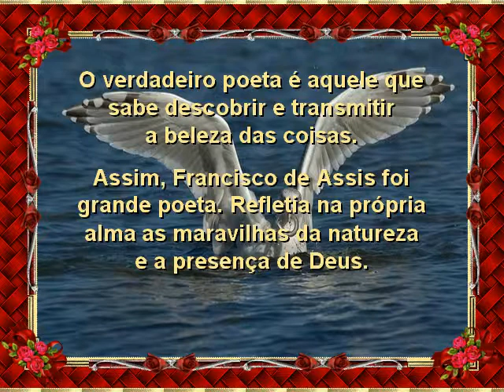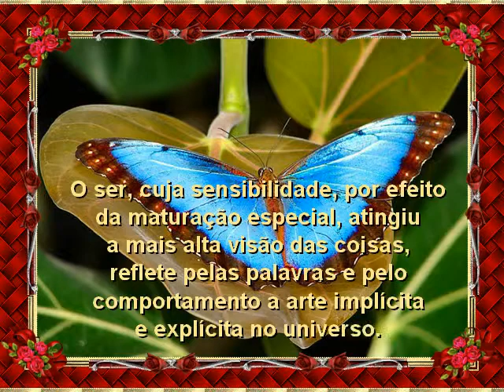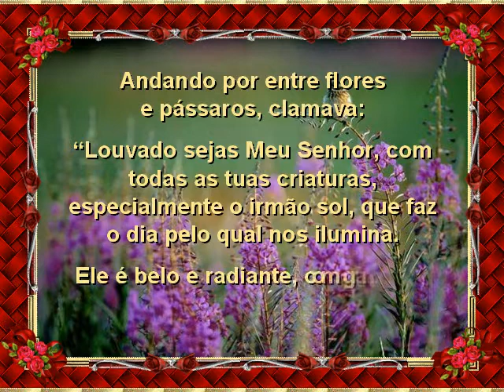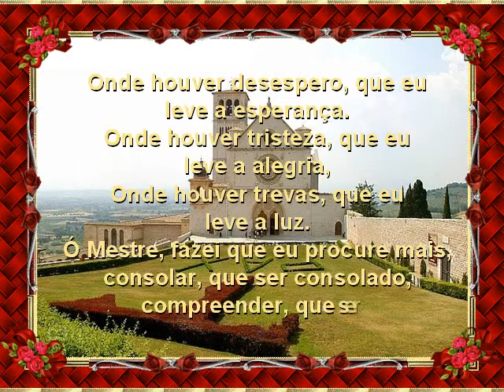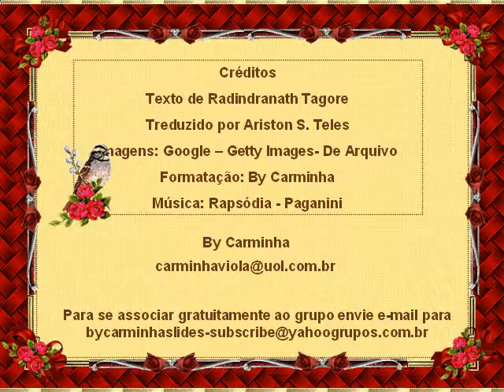ByC TAGORE O POETA